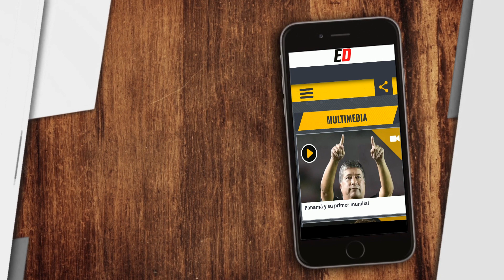Era de esperarse lo de Balanta y Nacional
Es normal que el regreso de Osorio a Colombia implique que le quiera quitar jugadores a Santa Fe

Periodista: Sebastián Clavijo
Producción: William Cortés